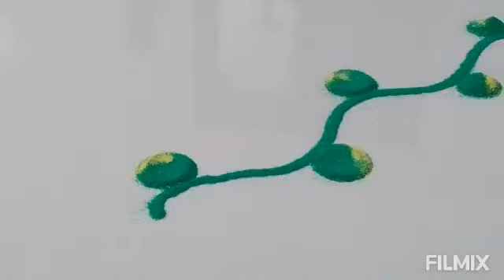Simple border rangoli kolam design||flower rangoli kolam||colour rangoli kolam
Simple border rangoli kolam design